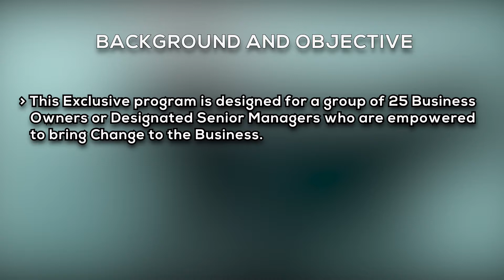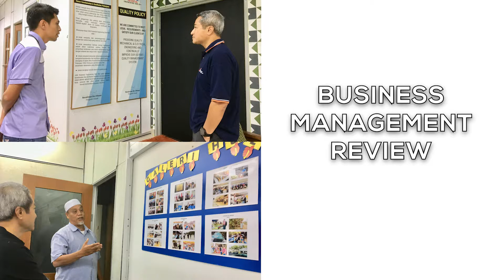Sequence FinalFinal Hero To SuperHero